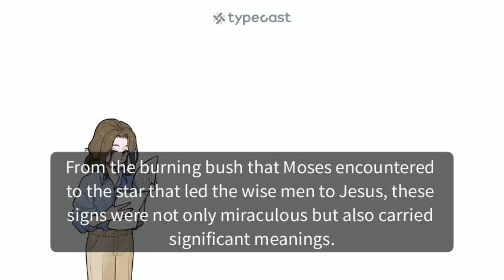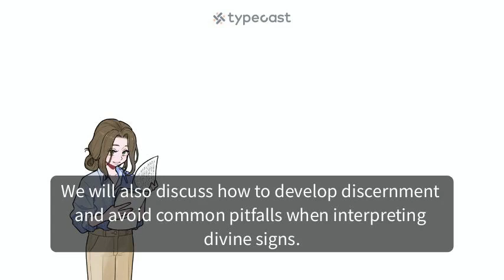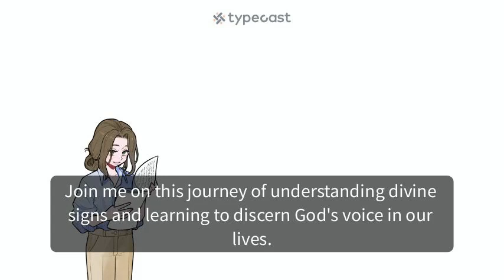Audio-book || Introduction to Discerning the Signs || Stanley Kujokera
In the Bible, God often communicated with His people through signs and wonders. From the burning bush that Moses encountered to the star that led the wise men to Jesus, these signs were not only miraculous but also carried significant meanings. Today, God still speaks to us through signs, but many of us fail to recognize and interpret them.

The ability to recognize and interpret divine signs is crucial for our spiritual growth and journey. As His followers, we must learn to discern His voice and messages in our lives. In Mark 16:17-18, Jesus says, "And these signs will accompany those who believe: in my name they will cast out demons; they will speak in new tongues; they will pick up serpents with their hands; and if they drink any deadly poison, it will not hurt them; they will lay their hands on the sick, and they will recover." These signs are not only for the apostles but for all believers who have faith in Christ.

In this book, we will explore 25 different signs that God uses to communicate with us. These signs include dreams, visions, numbers, nature, people, scriptures, circumstances, supernatural events, and prayer and fasting. Each chapter will delve into the biblical examples of these signs, their meanings, and how to interpret them. We will also discuss how to develop discernment and avoid common pitfalls when interpreting divine signs.

As we seek to understand God's messages in our lives, we must remember that He speaks to us in various ways. Proverbs 3:5-6 says, "Trust in the Lord with all your heart, and do not lean on your own understanding. In all your ways acknowledge him, and he will make straight your paths." When we acknowledge God in all aspects of our lives, we open ourselves up to His guidance and direction.

Join me on this journey of understanding divine signs and learning to discern God's voice in our lives. Let us seek to follow Him more closely and fulfill His purposes for us.